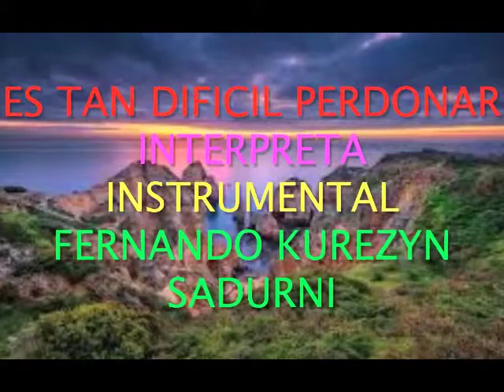ES TAN DIFICIL PERDONAR ,,INSTRUMENTAL,,,FERNANDO KUREZYN SADURNI,,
ES TAN DIFICIL PERDONAR,,,MUSICA INSTRUMENTAL,,,INTERPRETADA POR FERNANDO KUREZYN SADURNI,,,SOLO PARA LA GLORIA DE DIOS,,,AMEN,,